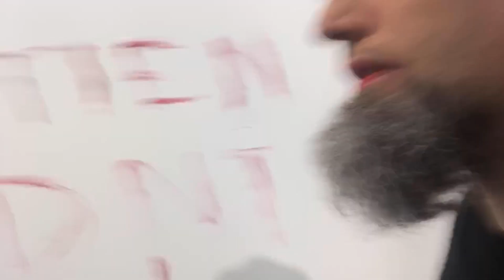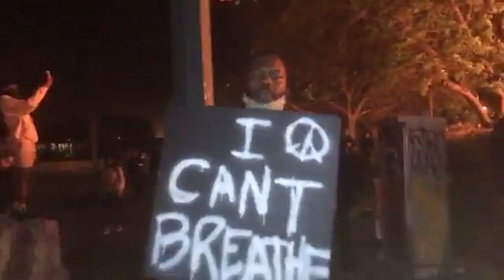2020: The Dumpster Fire (2021) Trailer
Documentary Plot:
The film follows Antifa performance artist Rod Webber, and his satirical political campaign during the 2020 Presidential Election. Webber merrily trolls the opposition candidates accompanied by Lauren Pespisa (The Hacker Wars) and political satirist Vermin Supreme. When George Floyd is murdered, Webber straps on his gas mask to give a first-hand account of the tumultuous and often brutal protests which erupt across the country. The film concludes with January 6, and Webber's legal victory over The Trump Campaign and former FBI agent Edward Deck. The film includes interviews with Noam Chomsky, Jello Biafra, Daryle Lamont Jenkins, Michael Moore and about a dozen 2020 candidates.